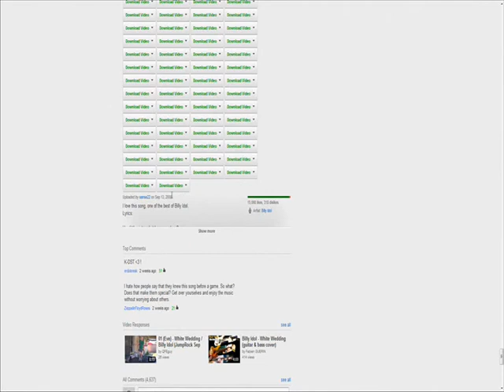YouTube 'Download Video' Bug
YouTube's download video bugged out and started rapidly multiplying filling the screen, and kept going. Was really weird.